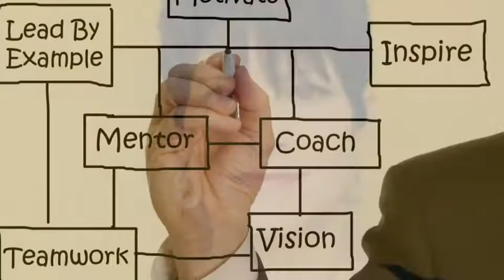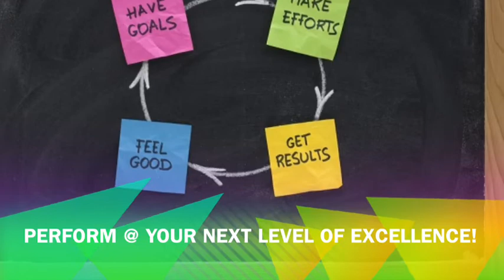Top Team Building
Top Team Building Leadership Training Workshops go to learn more.